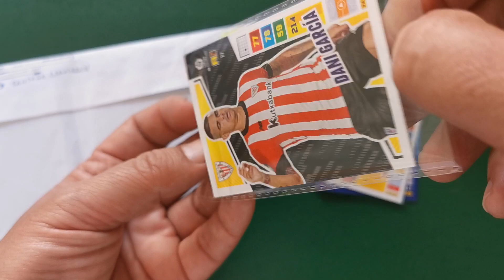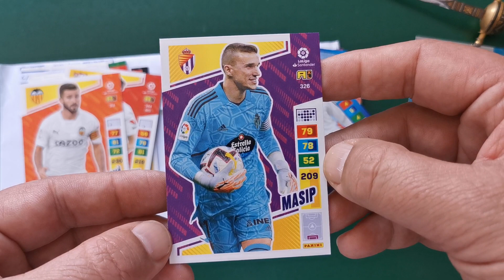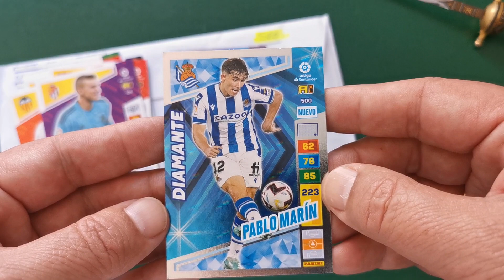SEO de CromosRepes manda cartas ADRENALYN XL 2022-23 ¡¡¡GRACIAS POR EL CAMBIO!!!